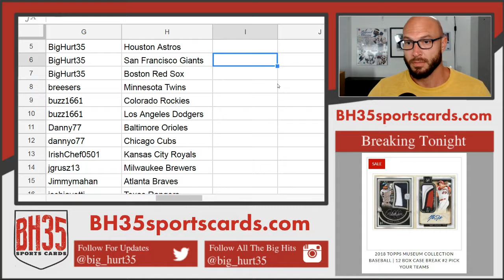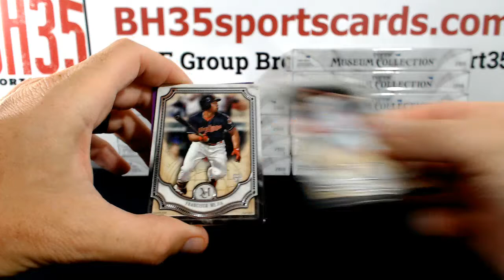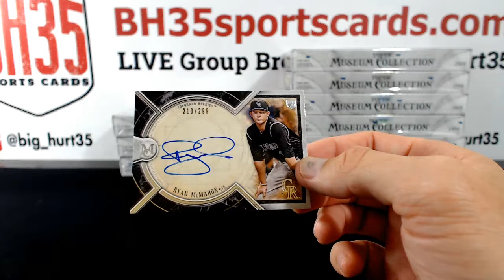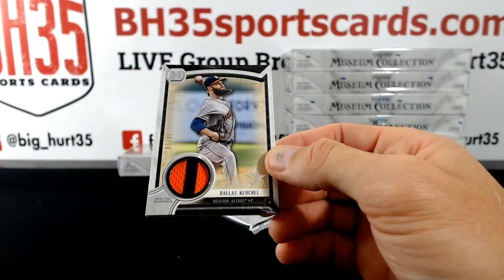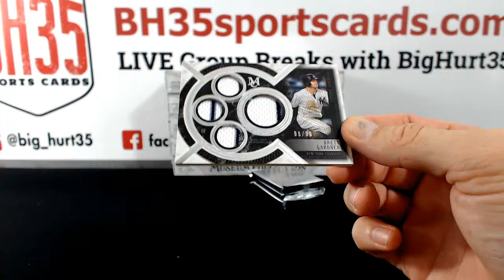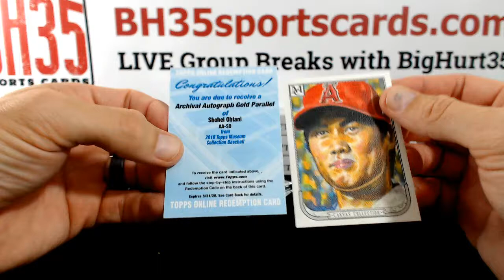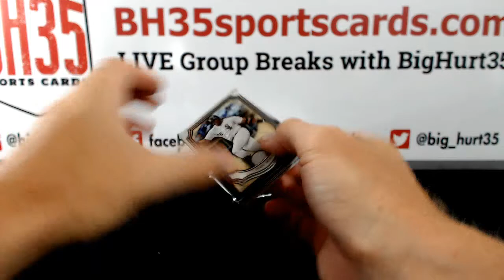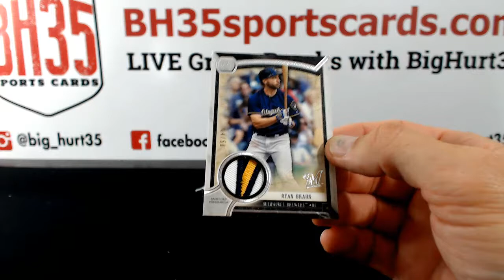2018 Topps Museum Collection Baseball | 12 Box Case Break #2 Pick Your Teams